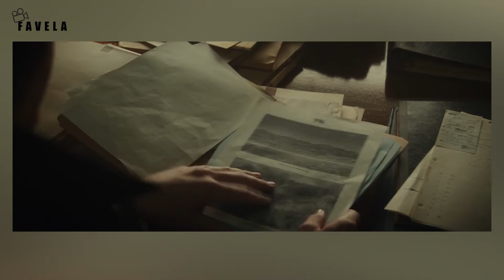LOKI 2. Bölüm: Lady Loki Yüzünü Sonunda Gösterdi! | Özet & İnceleme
Favela Youtube kanalında iki sinema öğrencisinin diziler ve filmler hakkındaki yorumlarını bulabilirsiniz! Tüm dijital platformlarda yayınlanan yapımların incelemesi kanalda! Disney Plus, Netflix, Exxen ve çok daha fazlası!

İncelenen Yapımın İsmi: Loki
Yapımın Türü: Dizi, Süper Kahraman, Aksiyon, Macera, Fantastik
Yapımın Yayınlandığı Platform: Disney+
Yapımda Yer Alan Oyuncular: Tom Hiddleston, Owen Wilson, Eugene Cordero, Gugu Mbatha-Raw, Ke Huy Quan, Sophia Di Martino, Jonathan Majors
Yapımın Teknik Ekibi: Michael Waldron, Kevin Feige
Yapımdaki Karakterler: Loki, Sylve, Kang, Mobius
Yapımın Bağlantılı Olduğu Evrenler / Yapımlar: Marvel, Avengers